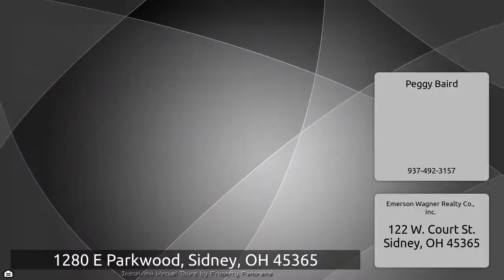1280 E Parkwood, Sidney, OH 45365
The Virtual Tour for the property at 1280 E Parkwood, Sidney, OH 45365 listed for $349,900 Other homes for sale by Peggy Baird of Emerson Wagner Realty Co., Inc. Come Enjoy A 4 Bedroom Home On A Cul De Sac With A Private Wooded Backyard With A Multi Level Deck And A 3 Car Garage! This Home Is Located In Prestigious Plum Ridge Development Close To The Ymca. First Floor Master Suite With Spacious Walk-In Closet. Enjoy The Magnificent Walkout Basement With Wet Bar And Surround Sound System And Plenty Of Storage Too. This Home Has New Carpet And Also Boasts Hardwood Floors.Come Take A New ...